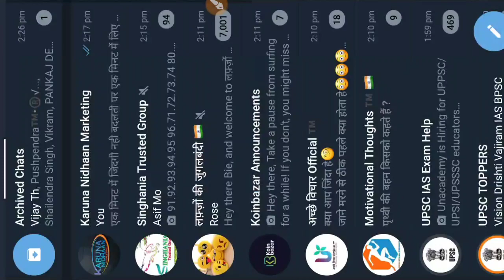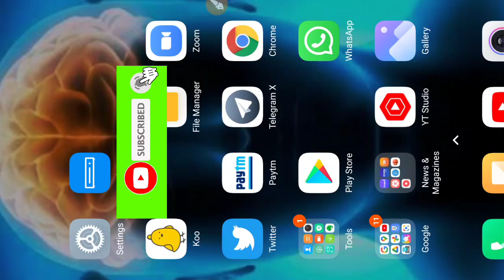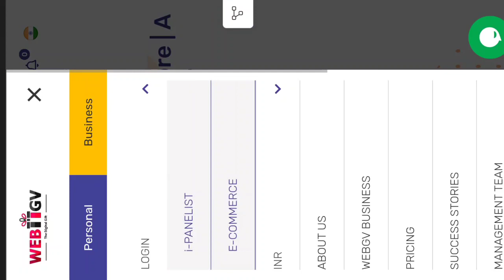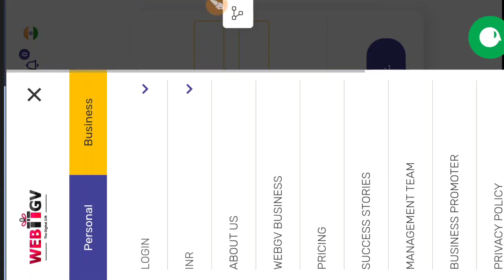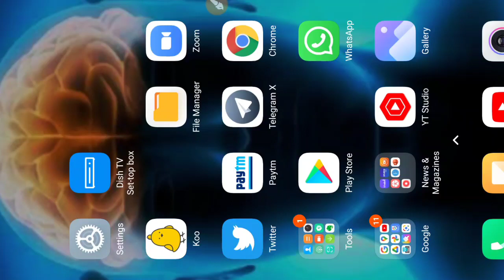Oxiinc/WebGv kab se start hogi?|Bm koin का क्या होगा? oxiinc start ।By M I BHUSHAN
mere payare Dostona aapke apne channel oxiinc digital era me aapka dil se swagat hai,
oxiinc digital era ek YouTube channel nhi hai valki ek viswash hai ek ummid hai jahan
oxiinc se related or webgv se releted  koi v jankri aapko sabse pahle or sabse sahi information diya jaata hai
aapne dekha hoga aapke critical situation me v maine hamesa aapke sath khada rha or aap logon ne v mera sath diya jiske liye dil ❤️ se Dhanyavaad🙏🙏

Oxiinc Releted trad queries
oxiinc Bm koin updates today
bm koin ka kya hoga
bm koin news today
bm koin
bm koin future
bm koin ka kya hoga hindi me
webgv kab se start hoga
oxiinc  start kar se hoga
oxiinc all information
oxiinc New updates
oxiinc trading updates
oxiinc good news
oxiinc kyc kaise kare
oxiinc technical video
oxiinc technical support
oxiinc technical issues
oxiinc technical details
oxiinc ka kya hoga
oxiinc me new updates kya hai
oxiinc ka news kya hai
oxiinc kab tak start hoga
webgv kya hai
webgv kaise hota hai
webgv
webgv.in
oxiinc ki har news, har updates sabse pahle or sahi aapke apne channel oxiinc digital era par

Oxiinc कर रहें है तो कही आप भी तो misguided तो नही हो रहें है

oxiinc Bm koin lock unlock mood kya hai,

oxiinc bm koins ke liye account kaise creat kre

Oxiinc  Important Announcement

KYC कैसे करे? OXIINC DIGITAL WORLD ME KYC KAISE KRE?

OXIINC bm koins kharide hai to check kaise kre.bm kons check kre .by M.I.Bhushan

LINK जहाँ आप हम से जुड़े रह सकतें है।

M.I.BHUSHAN
oxiinc digital era
thansk for watching my video
By M.I.BHUSHAN
madhu indu bhushan
M I BHUSHAN
MI BHUSHAN
mibhushan